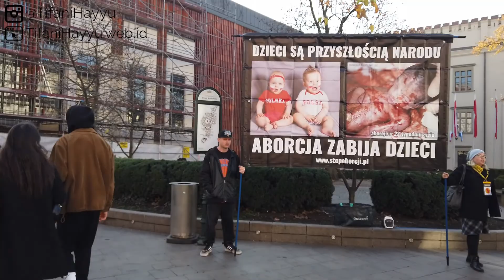Polish National Independence Day 2021 - Święto Niepodległości Kraków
Check how Małopolska celebrates the 103rd anniversary of Poland regaining independence.